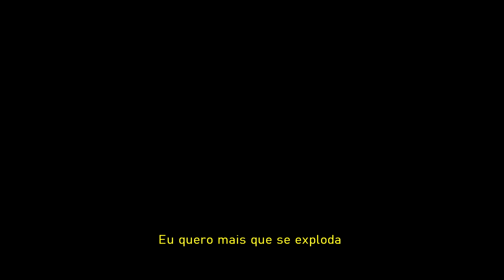CHUVA DE KUNAI - Trap Vibe | FELÍCIA ROCK ft. MHRAP [ Prod. 808 Ander ]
LETRA E VOZ
Felícia Rock, MHRAP

Rise: @rise.oficial

Chuva de Kunai ( Akatsuki )

Hey, Rockers! Confiram agora o trap " Chuva de Kunai ", inspirado na Akatsuki feat. MHRAP.
Essa é pra vocês dançarem hoje!

Renegado - felícia rock
Amor complicado - felícia rock ft. mhrap
senpai - felicia rock
hokage - felícia rock
rap do naruto
rap da Akatsuki
style trap